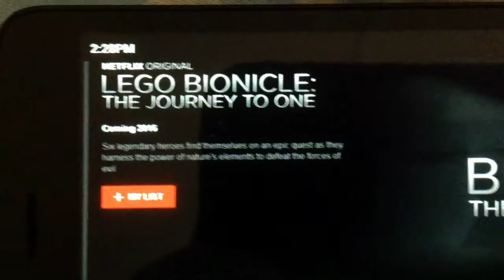Reaction to BIONICLE 2016 (Netflix Series)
Tahu: THIS IS REAL ?? WHEN ITS GONNA SHOW?? Where's the
          TRAILER??
Piraka: dunno😐